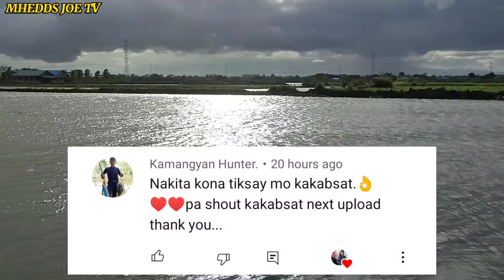AIRGUN FISHING/TOMAN FISH/ALIEN FISH NAHULI SA CALUMPIT/MHEDDS JOE TV/VLOG# 119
AIRGUN FISHING/TOMAN FISH NAHULI SA CALUMPIT/MHEDDS JOE TV/VLOG# 119

Maraming salamat po uli sa inyong suporta.